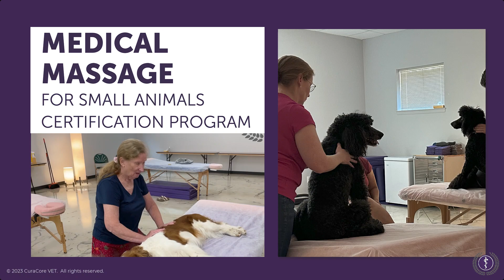Medical Massage for Small Animals Certification Program by CuraCore VET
Medical massage provides a versatile, safe, and effective treatment for small animals – especially those recovering from surgery, trauma, or chronic illness.  This course teaches you the anatomy, physiology, and research basis of massage as well as myofascial palpation, indirect myofascial release, and Swedish massage techniques.